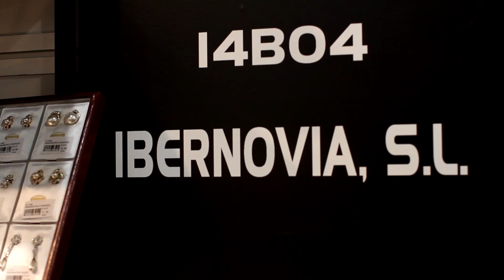Complementos 2013 - Ibernovias en Madrid Novias - Video Boda Original.es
VideoBodaOriginal.es os trae Complementos de Novia de la colección de Ibernovias 2013.

Entrevistamos a la diseñadora y responsable de Ibernovias, en la décima edición de Madrid Novias.

Madrid Novias, Salón Internacional de Moda Nupcial y Comunión.
International Bridal Fashion Exhibition.

Pasarela CIBELES MADRID NOVIAS.
Entrevistas a diseñadores, fabricantes, distribuidores y modelos.